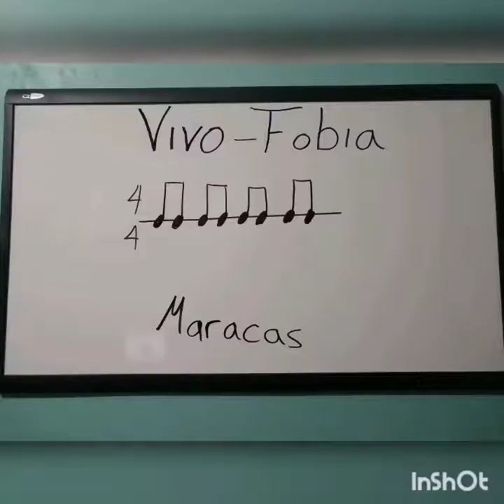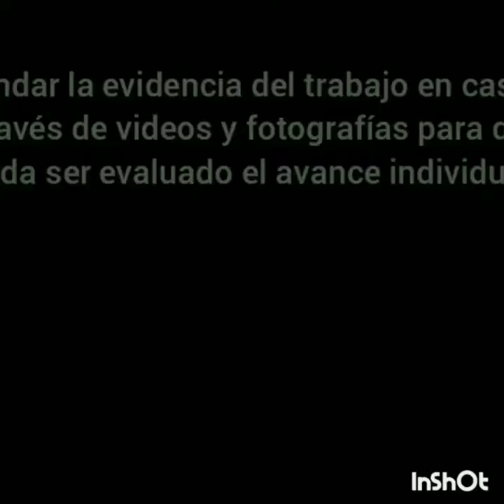Orquestas Comunitarias de Iztapalapa / Rock / Alejandro Durán / Clase 6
Clase 6 / Canción "Vivo" de Fobia - Maracas _________________________________________________